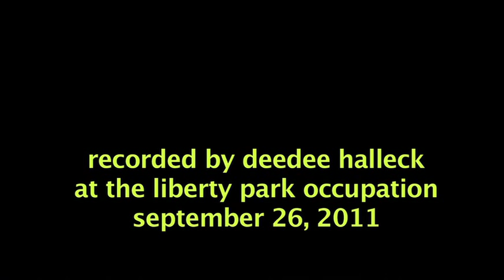Occupy Wall Street Art and Culture Meeting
The founding meeting of the committee for Art and Culture at the protests at Wall Street's Liberty Park, September 26,2011